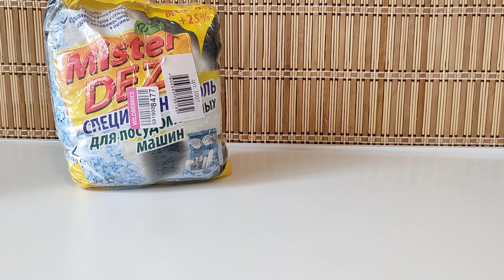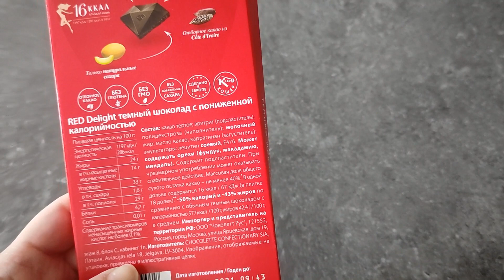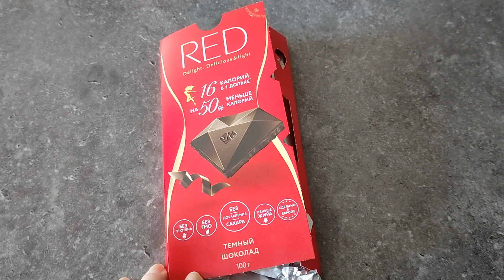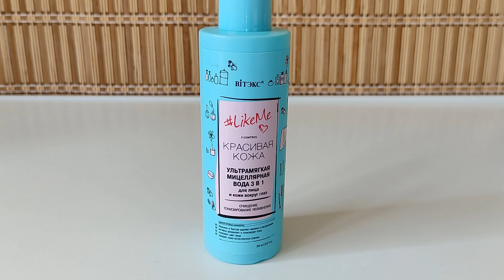ПОКУПКИ Wildberries и Глобус/ Что брала в отпуск?